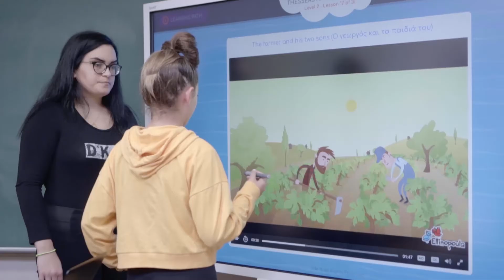Hellenic Foundation Grant Application featuring Chicago Greektown Educational Foundation